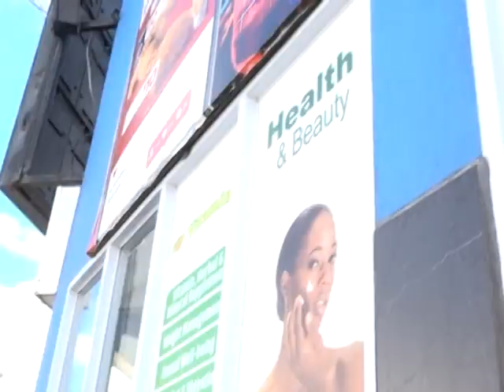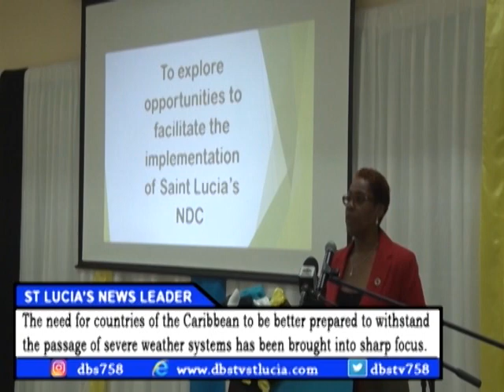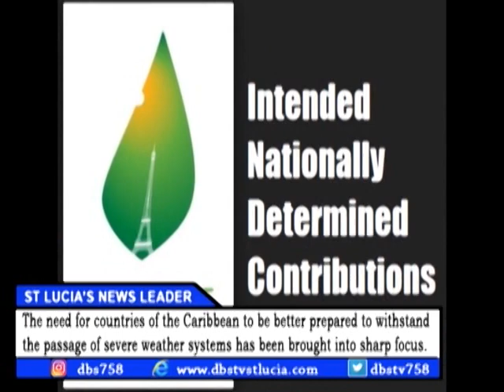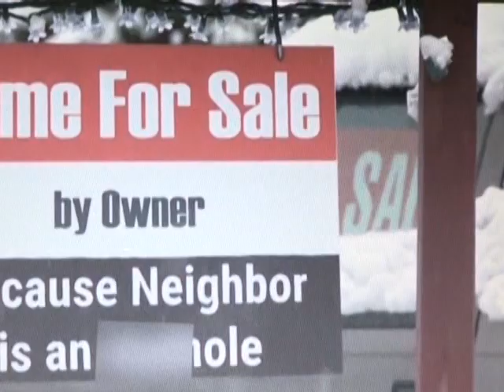DBS NEWS Wednesday 31st January 2018